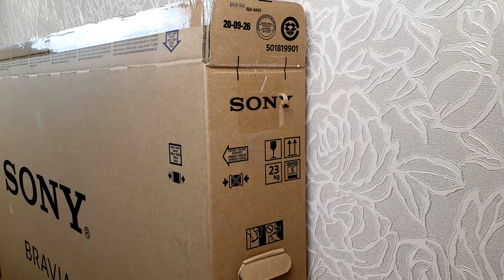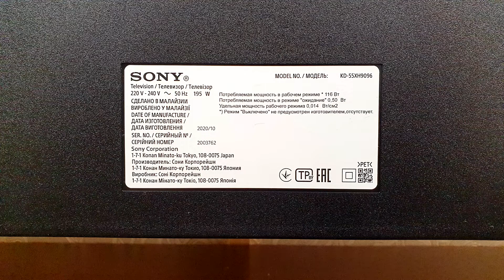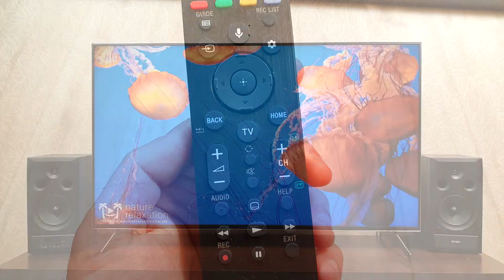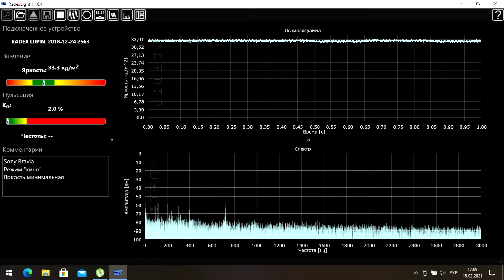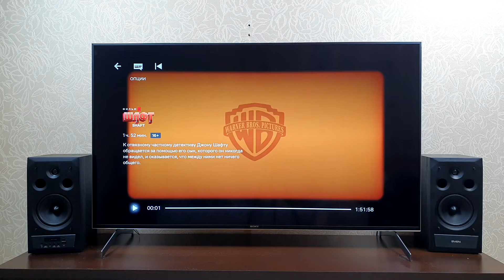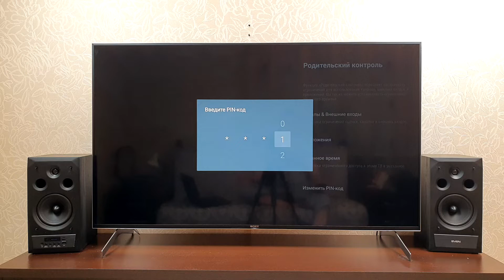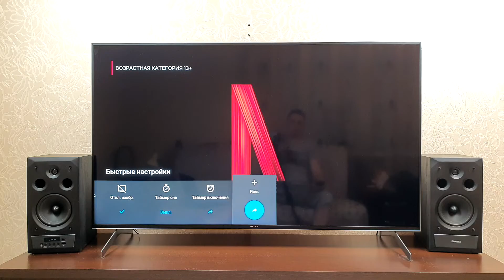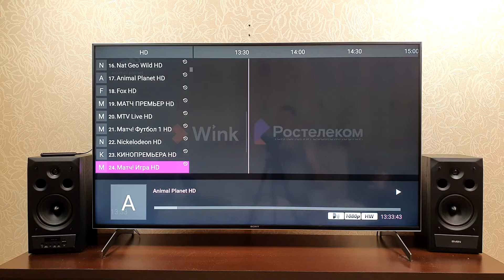Подробный обзор телевизора Sony Bravia KD-55XH9096 после 2 месяцев использования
👍Телеграмм канал где я выкладываю все обзоры и подборки, а также делюсь информацией о скидках, купонах и распродажах
🕑Тайм карта обзора:
00:01 Предыстория
01:46 Внешний вид
04:26 Звучание динамиков
06:51 Разъемы
08:55 Про режим сна
09:58 Комплектация
10:13 Про пульт дистанционного управления
15:50 Про экран и качество изображения
21:32 Про ШИМ
23:32 Операционная система
26:18 Предустановленные приложения
28:21 Netflix и Dolby Vision
31:21 Настройки телевизора
41:13 О Производительности чипсета и бенчмарки
43:49 Возможности в воспроизведении видео
45:51 YouTube
47:12 Воспроизведение тяжелых HDR фильмов и BluRay образов
49:03 Воспроизведение торрентов
52:17 IPTV
53:41 Итоги и выводы